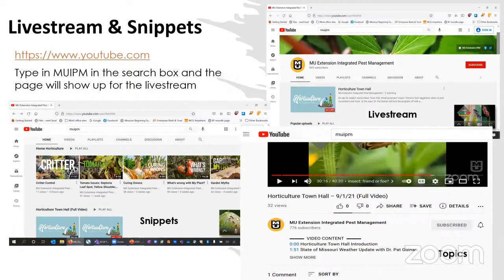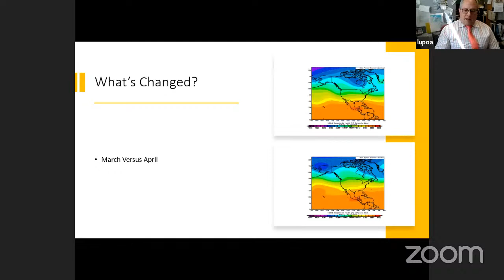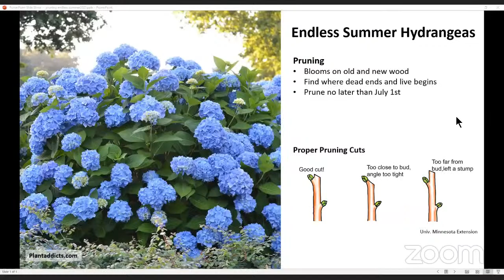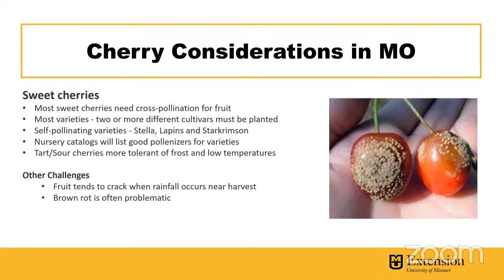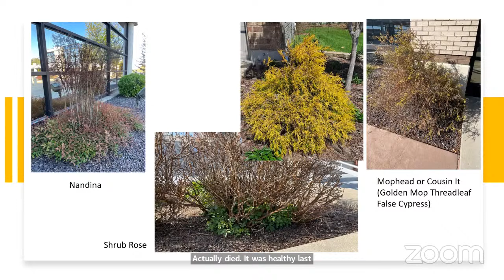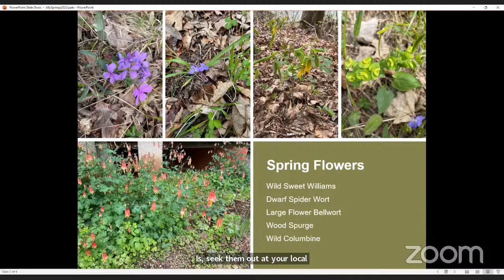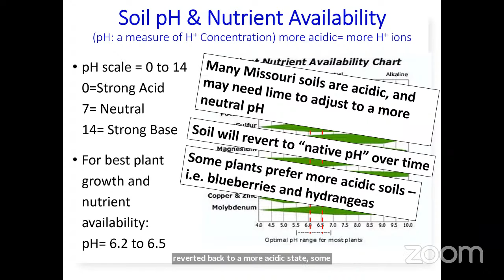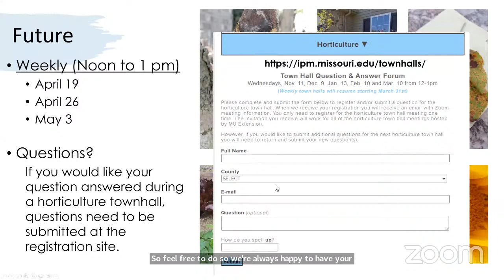The Garden Hour with MU Extension – 4/19/23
On tap for today's Garden Hour with MU Extension: pruning hydrangeas, taking a soil test & understanding the results, spring wildflowers and more! Please join us for up to date horticulture info from the University of Missouri.